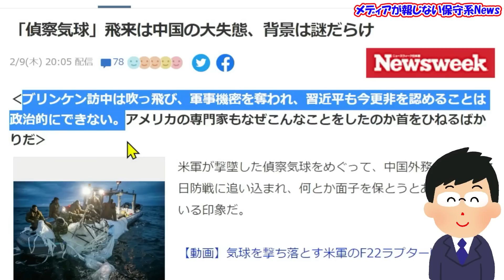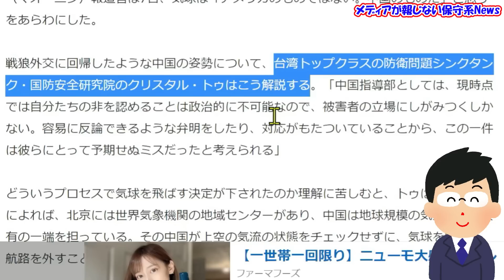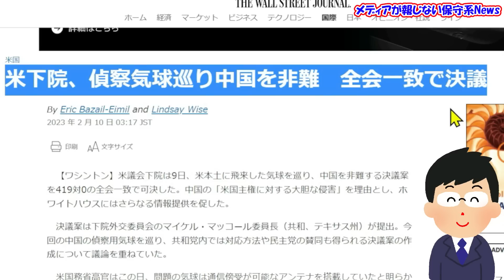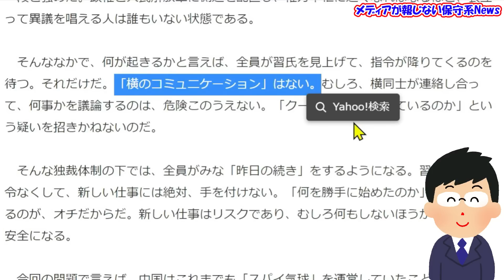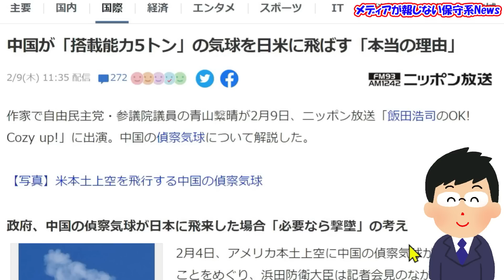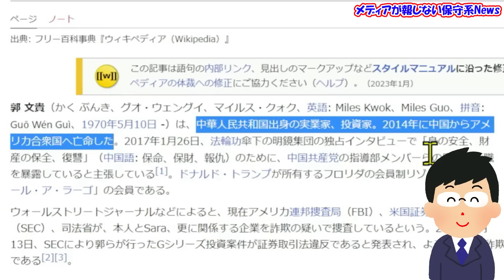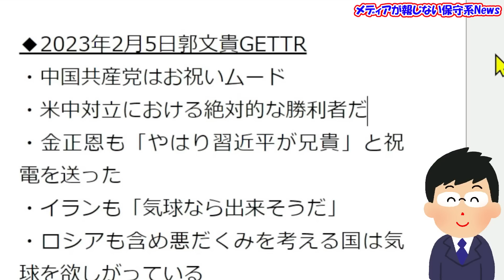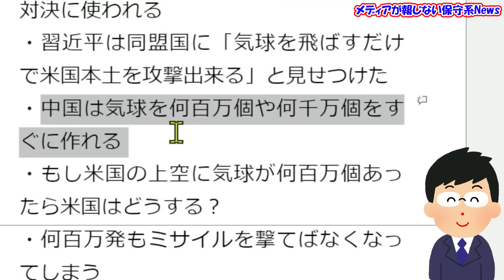【習近平が勝利！？】スパイ気球を何千万個で非対称戦争を計画！？なぜこの時期に米国を狙ったのか！？スパイ気球の隠された将来の狙いとは！？悪の枢軸が気球を使う可能性！？【メディアが報じない保守系News】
【習近平が勝利！？】スパイ気球を何千万個で非対称戦争を計画か！？
なぜこの時期に米国を狙ったのか！？
スパイ気球の隠された将来の狙いとは！？
悪の枢軸が気球を使う可能性！？

‹引用先›
◆Newsweek 「偵察気球」飛来は中国の大失態、背景は謎だらけ
◆KYODO 気球回収「時間かかる」　FBI、主要部分は海中に
◆NHK “中国気球に通信傍受できるとみられるアンテナ搭載”米国務省
◆THE WALL STREET JOURNAL 米下院、偵察気球巡り中国を非難　全会一致で決議
◆NHK アメリカ国防総省「中国が気球使い世界各地で大規模偵察活動」
◆現代ビジネス　中国「スパイ気球問題」から見えた、習近平政権の「ヤバすぎる問題点」
◆ニッポン放送　中国が「搭載能力5トン」の気球を日米に飛ばす「本当の理由」
◆ami　一方、2020年に宮城県上空で目撃された“謎の白い球体”について記者団の質問に、河野防衛大臣は「気球に聞いてください」と応えた
◆ヒマラヤ東京サクラグループ 2023年2月5日郭文貴GETTR 米国のスパイ気球の一件では、中共が勝利を収めているのは否めない事実だが、真の勝者はそれ以外にある。
◆Newsweek スティーブ・バノンの盟友、恥知らずの中国系億万長者・郭文貴が自己破産